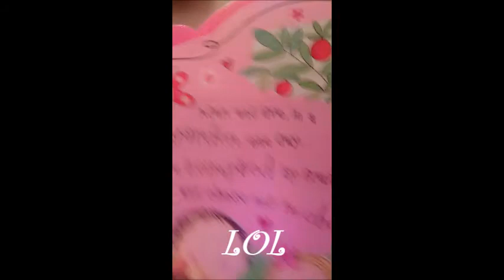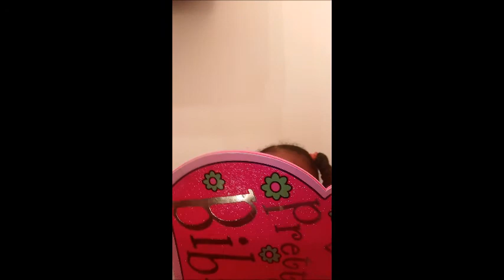Daughter TAG!!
My 5 year old daughter is something else. She is very smart, talented and talkative. In this video she is pretty much sharing some natural secrets, biblical teaching, etc.. hope you enjoy!!!

Daughter TAG!!! Maybe next time I will join her. Think it will be FUN!

Monica Gary Info:
Remember small steps equals BIG change!!!
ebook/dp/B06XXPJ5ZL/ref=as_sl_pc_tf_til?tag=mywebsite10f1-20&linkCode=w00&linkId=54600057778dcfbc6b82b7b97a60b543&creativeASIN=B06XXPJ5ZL